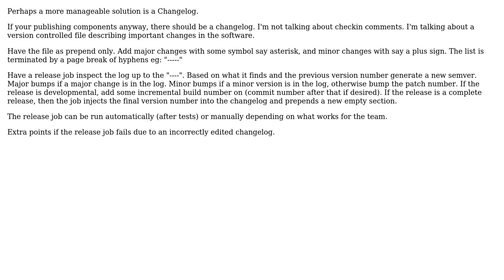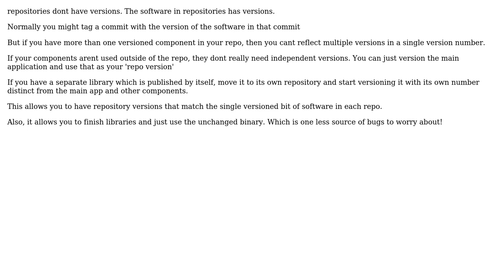Software Engineering: What is a predictable versioning strategy for a monorepo using semver?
With thanks & praise to God, and with thanks to the many people who have made this project possible! | Content (except music & images) licensed under CC BY-SA | Music | Images & others | With thanks to user Sage Gerard user Robert Harvey user Kain0_0 user Ewan and the Stack Exchange Network Trademarks are property of their respective owners. You are responsible for your own actions.